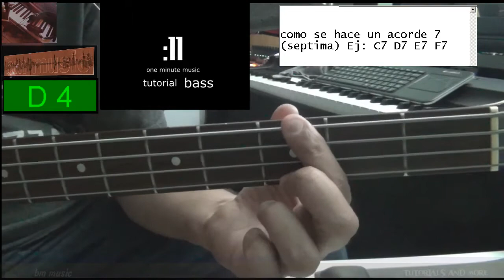como se hace una nota 7 un minuto de bajo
como se hace una nota 7 en el bajo
un minuto de bajo